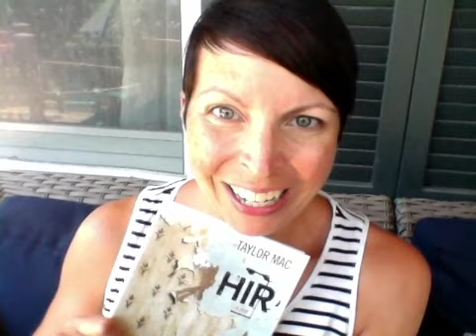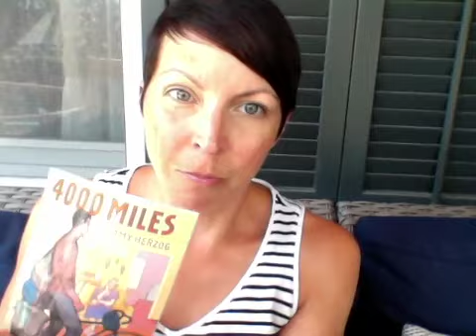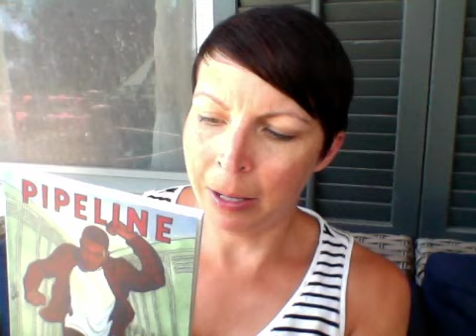Play Talks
This video is about 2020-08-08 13:23:17